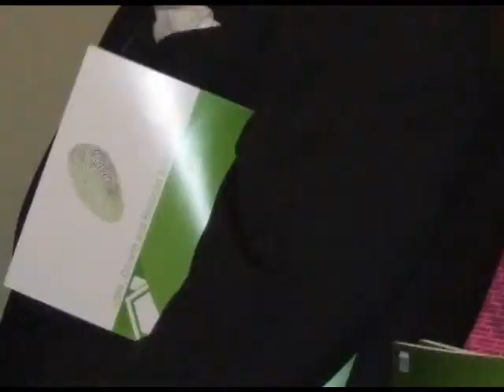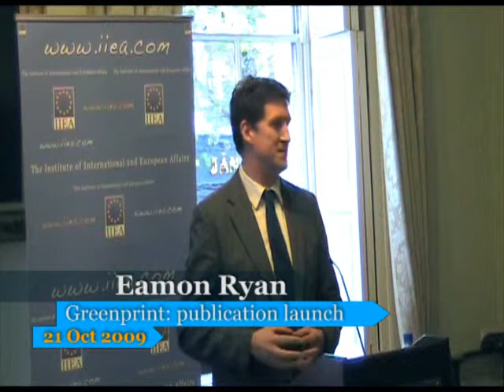Greenprint: Eamon Ryan and Joseph Curtin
21 Oct 2009 @ 13:30

"Jobs, Growth and Reduced Energy Costs: Greenprint for a National Energy Efficiency Retrofit Programme

Audio Podcasts:  Download the keynote speeches by Eamon Ryan and Joseph Curtin. Click here.

This publication was launched by Eamon Ryan, T.D. Minister for Communications, Energy and Natural Resources, on Wednesday 21st October in the Royal Irish Academy, 19 Dawson Street, Dublin 2.

The report, written by IIEA Senior Researcher, Joseph Curtin, argues that in the midst of an economic crisis, a National Energy Efficiency Retrofit Programme for Irelands residential housing stock offers the opportunity to create tens of thousands of jobs in the hard-hit construction sector, while addressing the profound challenges of energy security, climate change and fuel poverty. For more than a million households the result would be a warmer, greener, more valuable home  with drastically reduced energy bills. The report presents options for how such a programme might be financed and rolled out